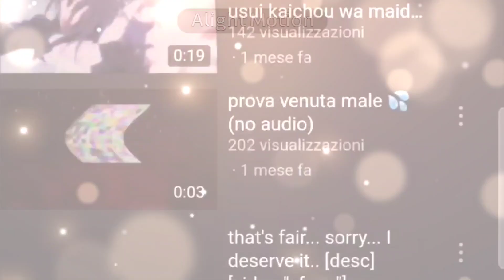[❤️‍🩹✨] stay meme [💚🌺] by Animex_gacha [the end?] [Inspired]